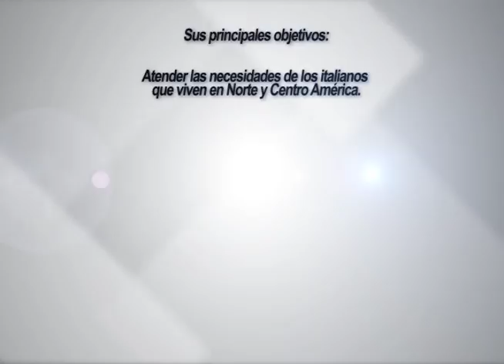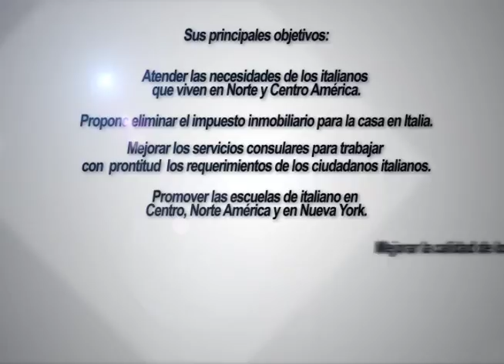ELECCIONES EN ITALIA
Italia elegira al nuevo parlamento pero esta vez los italianos que residen en Costa Rica, El Salvador, Guatemala, Honduras, Nicaragua, México, Panamá y República dominicana podrán emitir su voto.